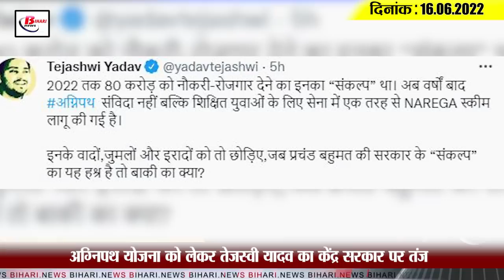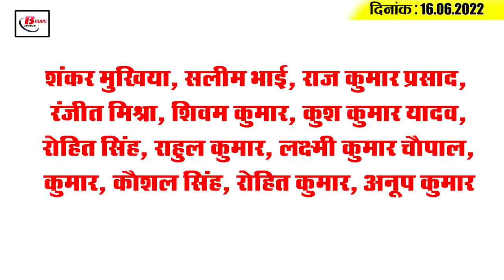Get Today Bihar Evening breaking news of 16th June 2022 on Agniveer, Bihar weather, Corona update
Get Today Bihar Evening breaking news of 16th June  2022 on Agniveer, Bihar weather, Corona update, JDU.

1. Aamlogo gets another strong shock of inflation
2. The recruitment process of  'Agniveers' will begin in 90  days
3. Now the people of south Bihar will get relief from the scorching heat.
4. Prices of sand to rise in the state
5. Experts from law university to train panchayat representatives
6. Sonu will study at this big institute in Kota
7. Corona has again increased the concern.
8. Prof. of America arrives in Bihar for research on Bhojpuri songs.  Helen
9. Mitali arrives in Dehradun from Bihar with the intention of scaling Everest
10. Good news for travellers travelling  from Bihar to Chhattisgarh-Bengal
11. From August, the exercise to build a traffic park will begin here.
12. Tejashwi Yadav hits out at central government over Agneepath scheme
13. ED's questioning of Rahul Gandhi protested in Bihar
14. Chief Minister's bungalow to be expanded
15. Hardik Pandya to captain India, Sanju-Surya back
Whether the protests in Bihar over the Agneepath scheme brought by the Central Government are justified or not